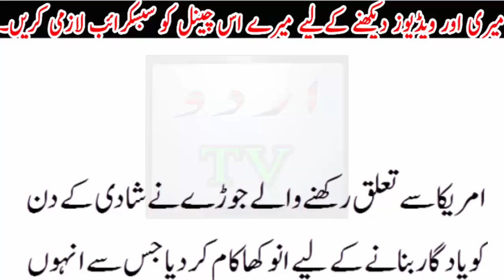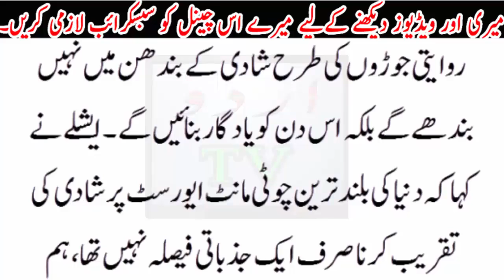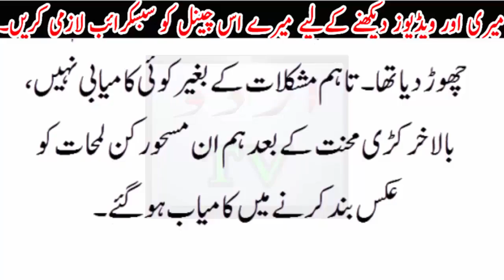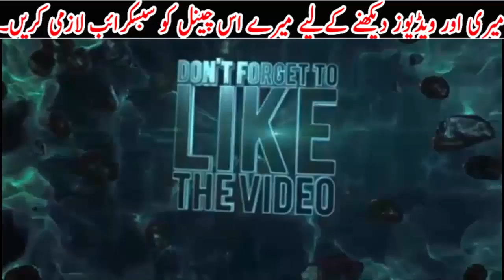pyar ki shadi karne k lye dunia ki buland tareen choti ka intkhaab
pyar ki shadi karne k lye dunia ki buland tareen choti ka intkhaab  pyar